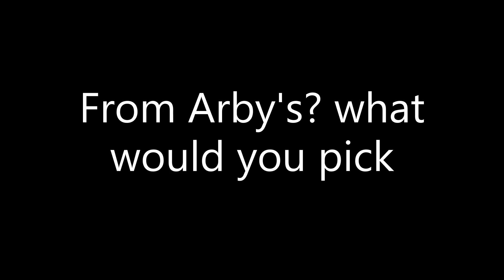what meal would you Pick?